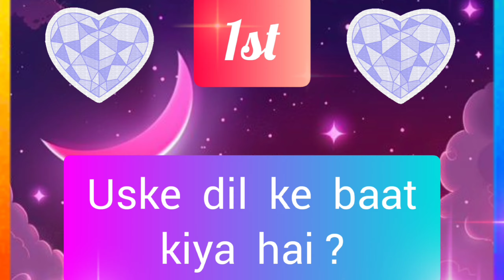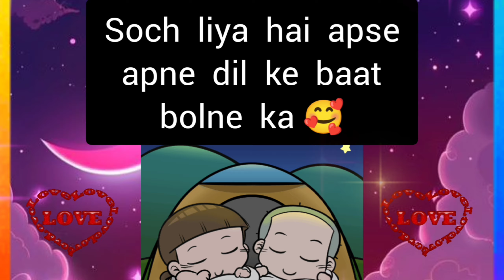choose one number love quiz game today new | love quiz questions and answer